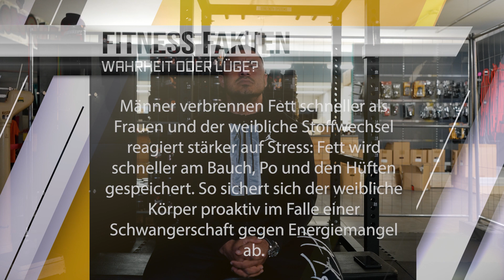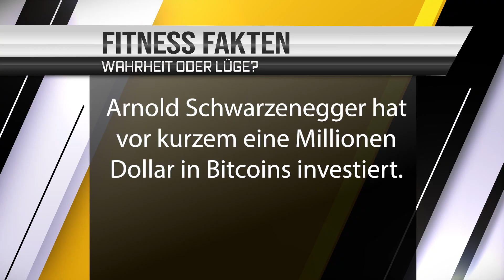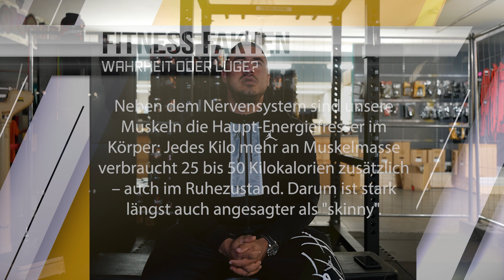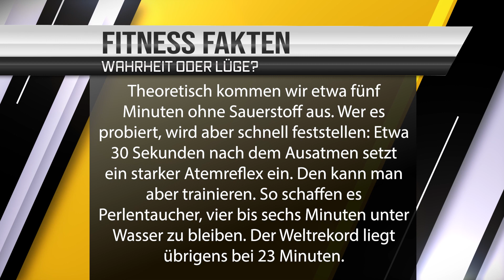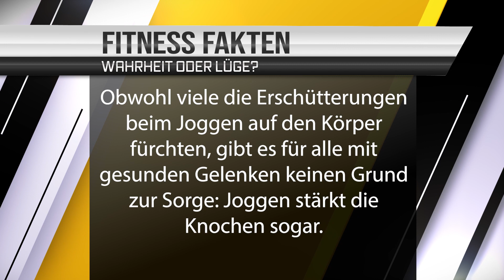Hättest du’s gewusst? Mike VS 14 Unnütze Fitness Fakten!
Gönn dir mal was ganz besonderes, eine andere Dimension von Cheat oder Süßigkeiten! Die besten Soft baked Cookies mit unfassbaren Füllungen, auch im Protein Style mit Battle Whey!